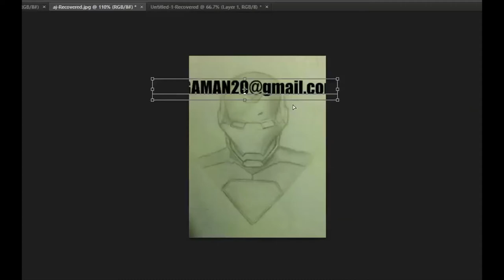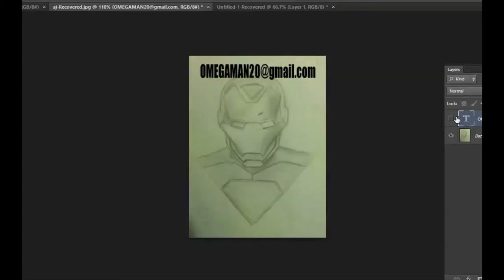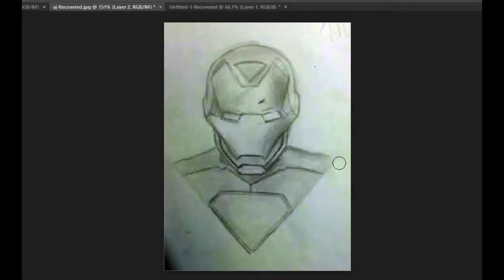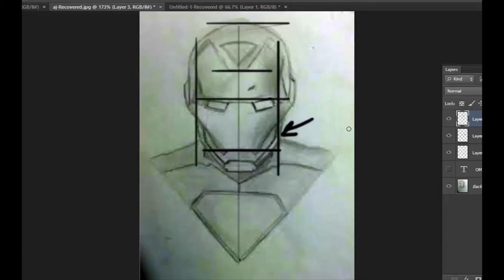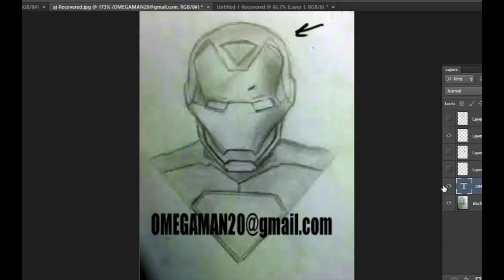Critique Corner - Episode 13 -Iron Man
Critique Corner - Iron Man
I go over a drawing sent in by a viewer. I critique it to the best of my a bility, but I WANT YOUR CRITIQUE OF THE IMAGE as well bellow in the comments. Thanks guys!!!